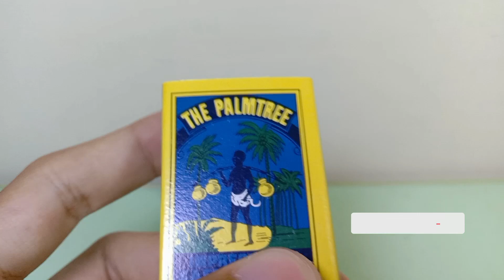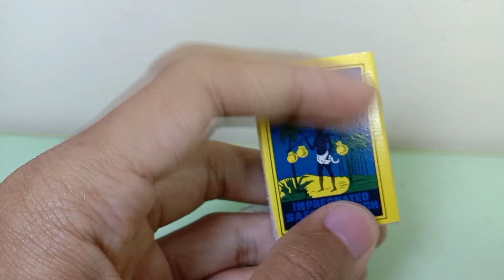AMAZING WAYS TO MAKE A FIRE STARTER USING USED DVD DYNAMO COMPONENTS AND LI-ION BATTERIES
AMAZING WAYS TO MAKE A FIRE STARTER USING USED DVD DYNAMO COMPONENTS AND LI-ION BATTERIES @AlfilaOfficial @5MinuteCraftsAlfia @alfilaReels @AlfilaOfficial alfilaofficial 5minutecrafts alida shortvideo tranding art electronic trandingshorts fypviral fypシ fypシ゚viral